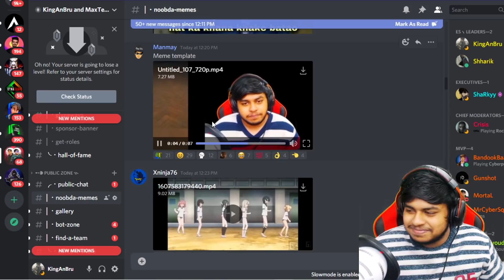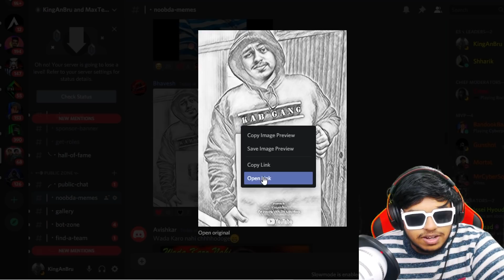SEASON 17 New 100 RP 🔥 Max New Snow New update in PUBG Mobile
Welcome back to PUBG MOBILE SEASON 17 New 100 RP 🔥 Max New Snow New update.

👉🏻DEVICE SPECS
• Brand: Ipad 2018 (6th Generation)
• RAM/ROM: 2GB/32GB
• Recorder: Elgato HD 60s
• Resolution: 1080p 60FPS
• Editor: Sony Vegas Pro
• Format: MP4
• Decorder: H.264
• BitRate: 10-40 Mbps